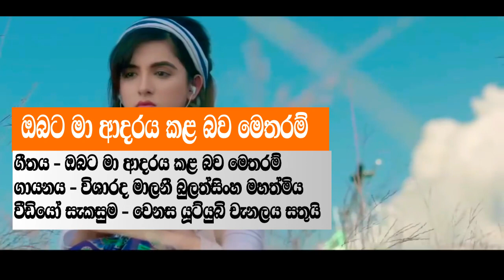Obata Ma Adaraya Kala Bawa Metaram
Artist - Malani Bulathsinghala,
Video - The Change Creations